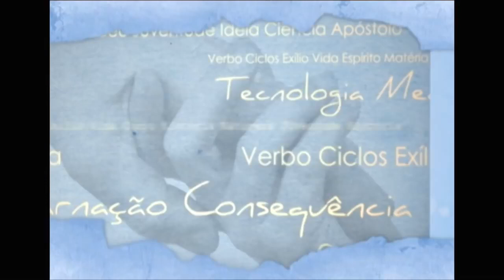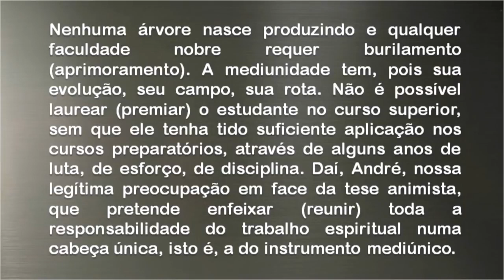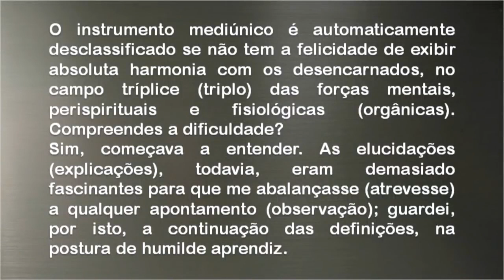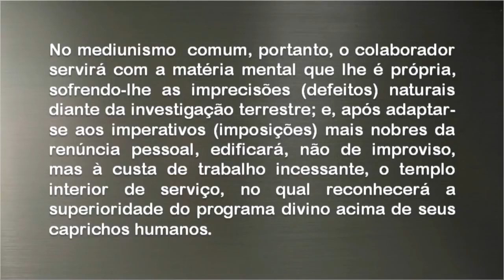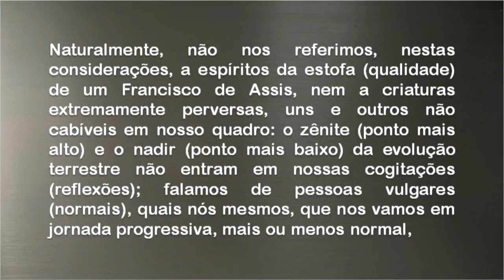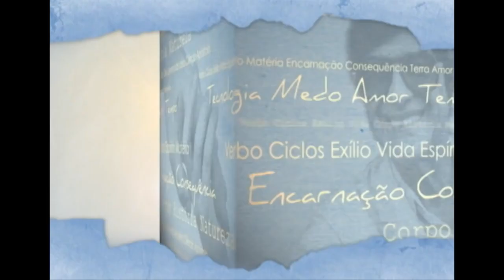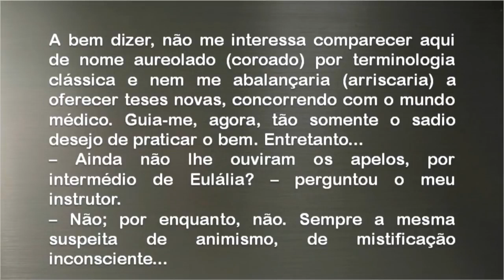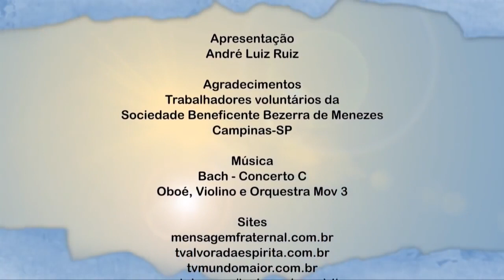No Mundo Maior Cap 09 Mediunidade 01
O Espírito da Letra - No Mundo Maior - Analisando a obra de André Luiz psicografia de Chico Xavier. "Sobremodo interessado no expressivo caso de Marcelo, apresentei a Calderaro, no dia seguinte, certas questões que fortemente me preocupavam..." - André Luiz.